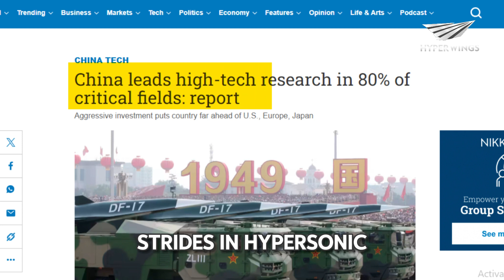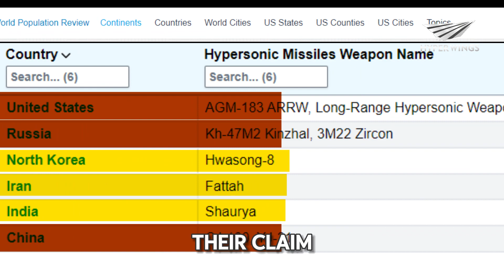US Air Force Tests Hypersonic Aircraft: A New Era of Speed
🚀 Hold onto your seats! The US Air Force is breaking barriers with their latest test of hypersonic aircraft. Get ready for a new era of speed and innovation! 💥